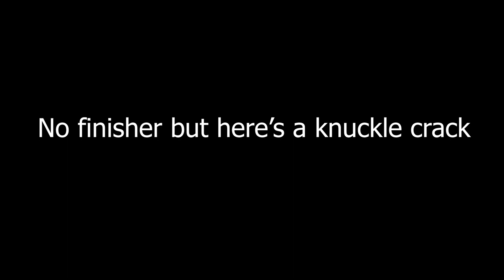The NEW SWEATY Wraith Skin In Apex Legends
The new sanguine bundle skin in apex legends is a sweaty wraith skin in apex legends season 13.

Outro: Rags 2 Riches - Lil Cap